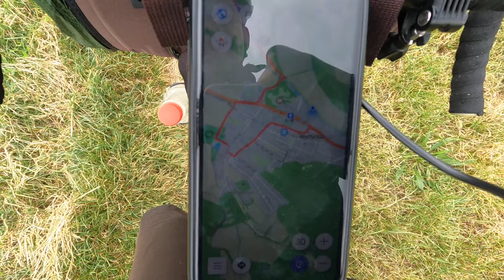🇦🇹 Donauradweg #11 | Von Wien nach Bratislava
In diesem Video fahre ich am 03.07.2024 mit meinem Gravelbike auf dem Donauradweg von Wien nach Bratislava.